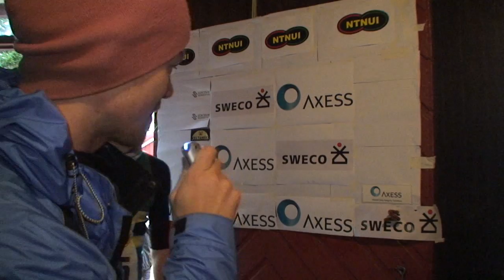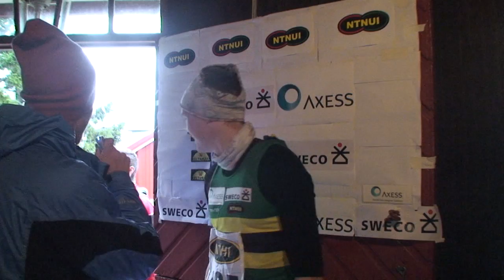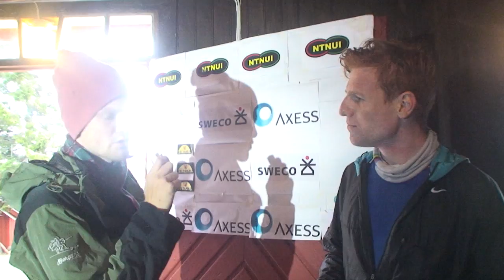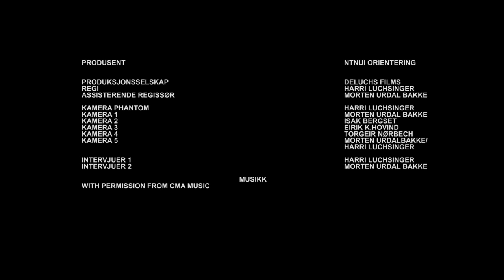HUOGHEI 2013 - Høstens tøffeste utfordring!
Et sammendrag fra den tradisjonsrike konkurransen Hu og Hei. I 2013 ble konkurransen arrangert for 53. gang og har blitt gjennomført hvert eneste år i Bymarka siden 1960. Les mer om HU og Hei på huoghei.com

Kort om Hu og Hei:
Orienterings-konkurranse fra studenterhytta i Bymarka i Trondheim. Har vært arrangert hvert år siden 1960. Vinnertid: drøye 4t.

Gjertsenfaktoren:
 I 1965 var løypa så hard at bare 20% av de litt over 300 startende fullførte. Løypelegger Einar Gjertsen fikk en del pepper det året og for å hindre et kapprace om å legge den hardeste løypa sa man at løypa aldri skal være tøffere enn løypa fra 1965. Gjertsenfaktoren regnes ut av formelen: (Lengde*Høyde)/ (LengdeGjertsen*HøydeGjertsen) altså lengde og høyde på dagens løype dividert med lengde og høyde fra gjertsen sin løype. Antall meter stigning (høyde) regnes langs anntatt beste veivalg. Gjertsenfaktoren skal alltid være under 1.

Title: Hot Heat, Rock (inspirational)
Title: Bounce it, Hip hop & rap (dark)
Title: Say yeah, Dance & electronic (funky)

From CMA:
Title: Broken Thoughts
Artist: CMA
Genre: Chilled Music

Produsent: NTNUI Orientering
Produksjonsselskap: DeLuchs Films
Kommentatorer: Morten Urdal Bakke, Harri Luchsinger
Takk til alle som lånte ut kameraer!
Takk til Eirik, Isak og Morten for filming.

Flyfototillatelse mottatt fra NSM